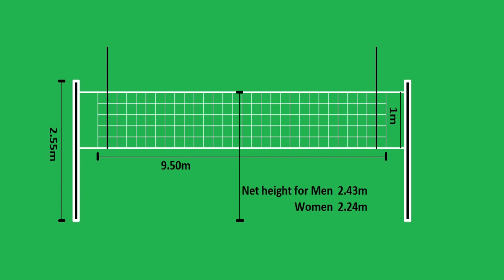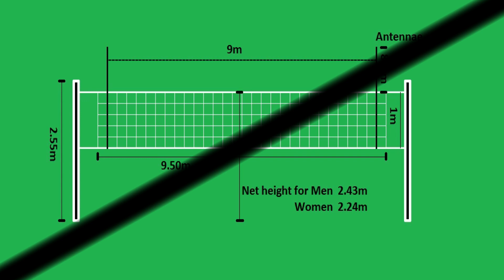volleyball net measurements / volleyball net size / volleyball net height | sports information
This video describe about volleyball net measurements.This video created for people to get volleyball information.

in this video describes volleyball net measurements, dimension, size, length, width and height